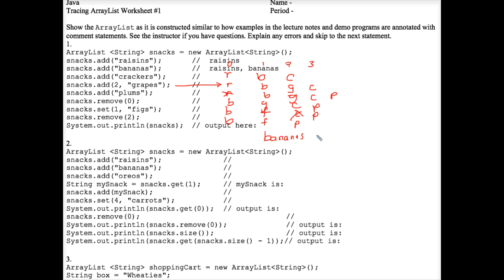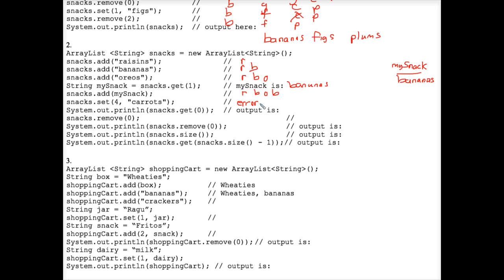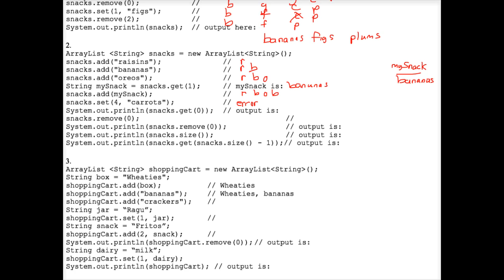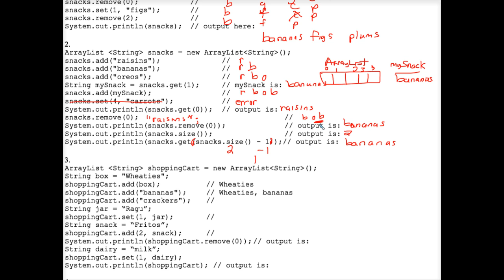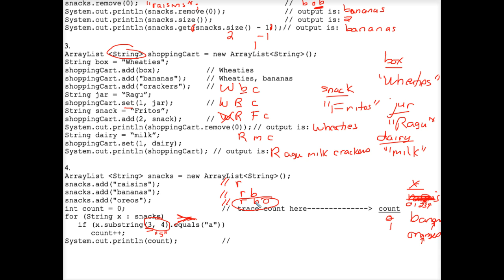Java Tracing ArrayList Worksheet #1